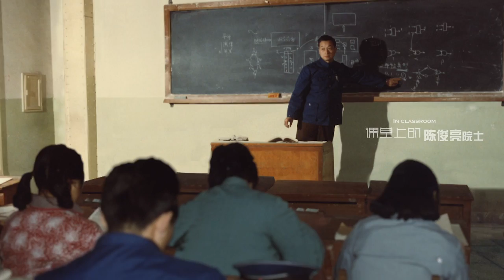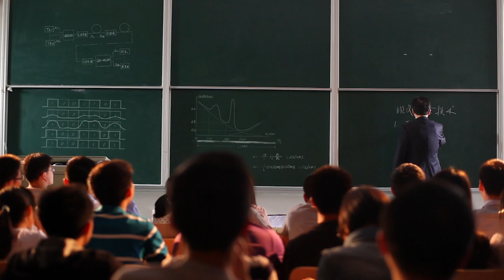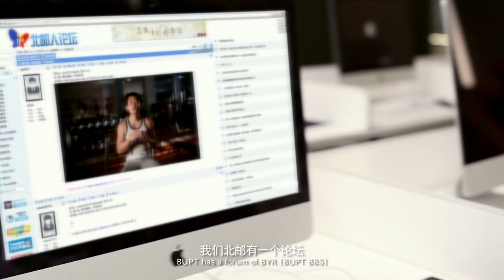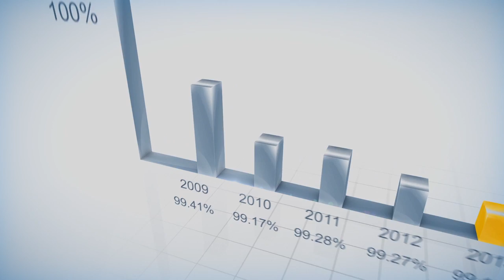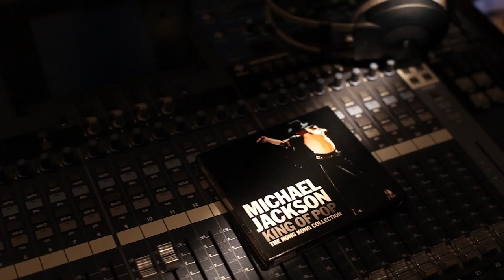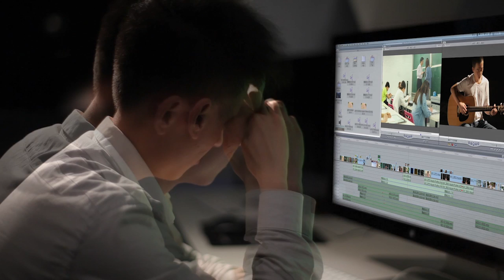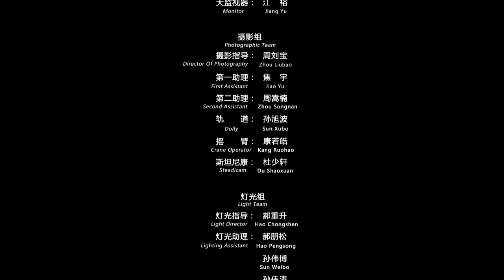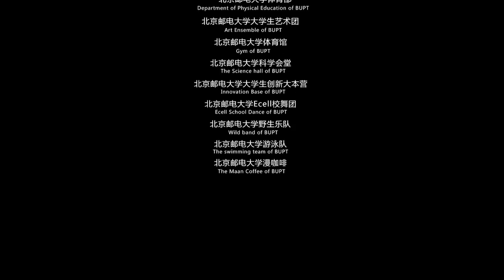advertise video for BUPT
Beijing University of Posts and Telecommunications